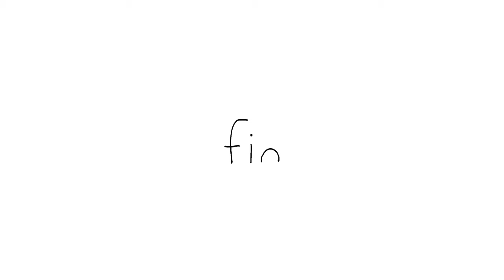All of 010ㅣTuxedo Seal with Magical HeadphonesㅣSEALOOK Compilation